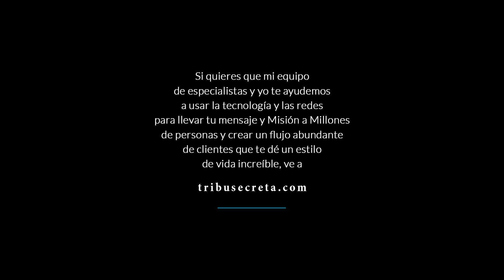Esta mentalidad nos da riqueza (No es como muchos creen...) | Enrique Delgadillo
Si quieres que te ayude a llevar tu mensaje y tu Misión a Millones de personas, agenda una llamada